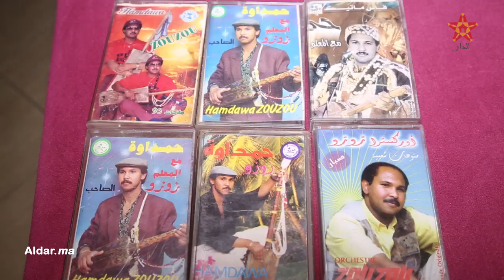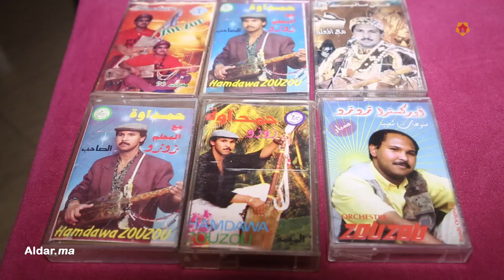المعلم زوزو.. حكاية أبرز أسماء الفن الكناوي العيساوي من القمة إلى التهميش